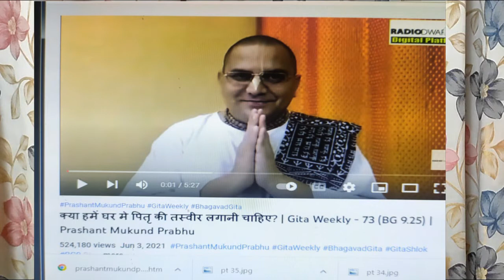पितरों का स्थान कहां हो घर में पितरों की फोटो लगाना उचित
हमारी भारतीय संस्कृति में पितरों और पुरखों का बड़ा महत्वपूर्ण स्थान है पितरों की फोटो या उन्हें अपने घर में स्थान देने के पहले हमें योग्य वास्तुकार यह पंडित से पूछताछ कर लेनी चाहिए l पितरों की फोटो लगाने के पीछे बहुत सारे सिद्धांत हैं इनके बारे में मैंने इस एपिसोड में बताने की कोशिश की है साथियों पितरों की फोटो अपने घर में लगाएं या ना लगाएं इस एपिसोड में बताया गया ध्यान से सुनिए और उसे अपने घर में इंप्लीमेंट करिए अगर पितरों की फोटो लगाना आवश्यक है तो घर के दक्षिण दिशा पर लगाएं और उनका पूजन न करें सिर्फ प्रणाम करें और प्रार्थना करें, अगरबत्ती ,दीपक ना चलाएं आइए देखते हैं एपिसोड.